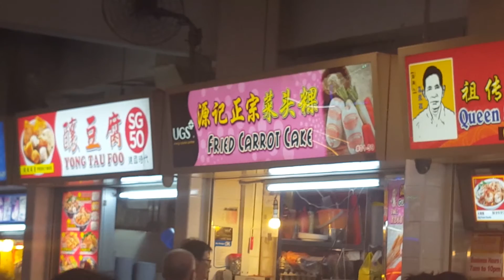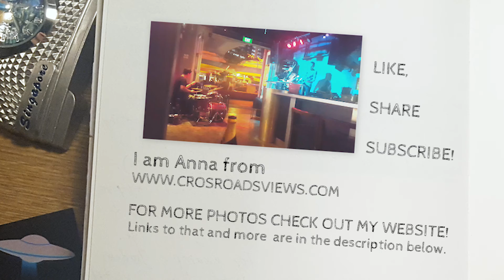EP30 170409 SINGAPORE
The last episode of my vlog series, the last day of the trip. Exploring Singapore and visiting the hawker centre.

SOUND FX:
- “Flea Market ||| Petpets' TAPES digging #2” by Les Cartes Postales Sonores, via Free Music Archive

EXTRA FOOTAGE AND IMAGES:
- Singapore River by Formulax, via Wikimedia Commons
- Map by Google Maps
- Aerial of Singapore by dronepicr, via Wikimedia Commons
- Singapore: Flower Dome and Cloud Forest in The Gardens by the Bay by CEphoto, Uwe Aranas, via Wikimedia Commons

WHERE I STAYED:
- Met Space Pod

CAMERAS USED:
- Canon MARK II 5D